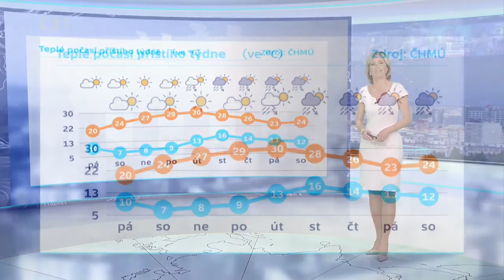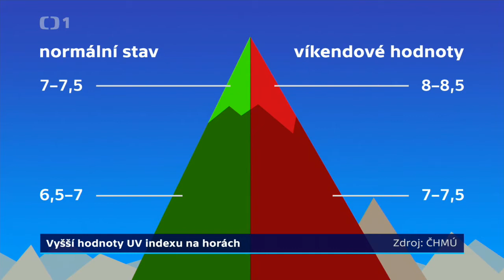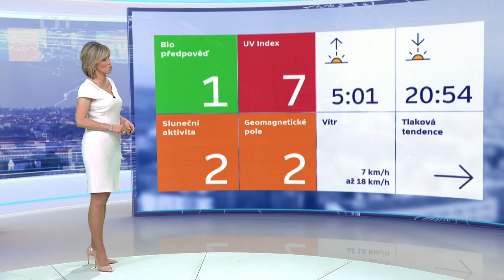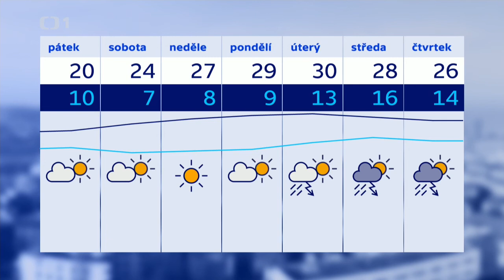Zárybnická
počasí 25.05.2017